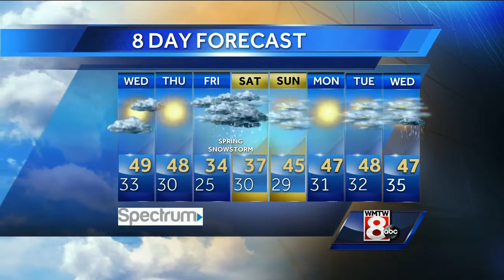Roger’s Tuesday evening forecast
How’s the weather looking for your Tuesday evening? Get the latest Maine’s Total Weather video forecast from Chief Meteorologist Roger Griswold.